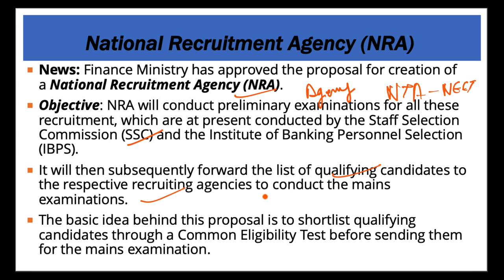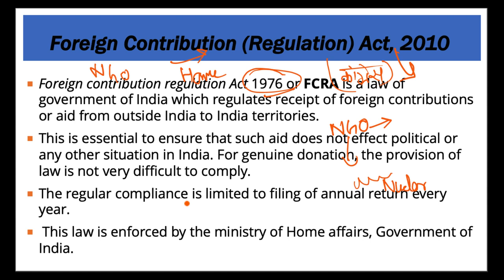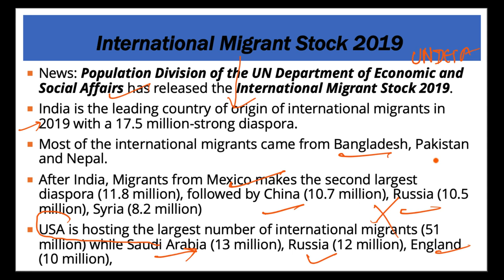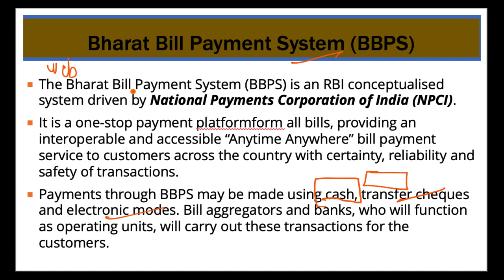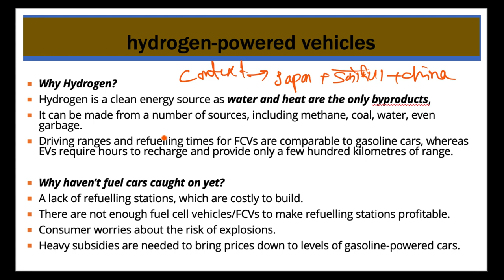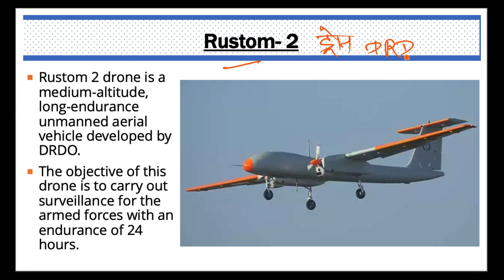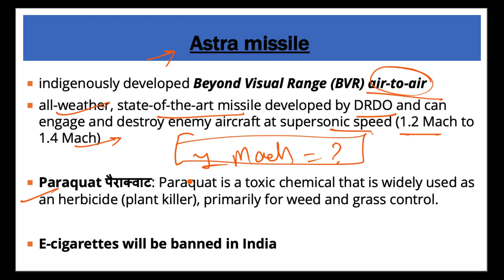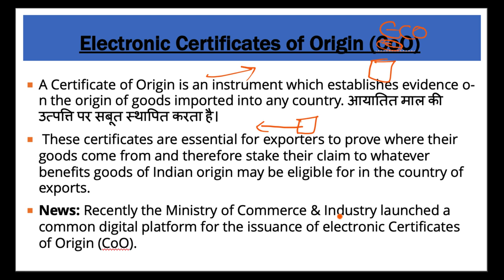19 September 2019, हिन्दी Prelims Updater Series, Indian Express, PIB, Yojana UPSC, CSE, IAS